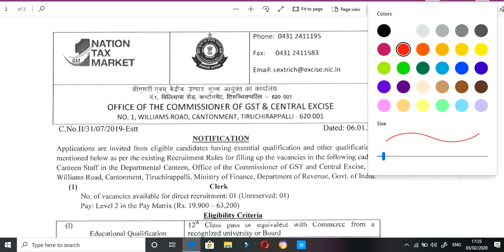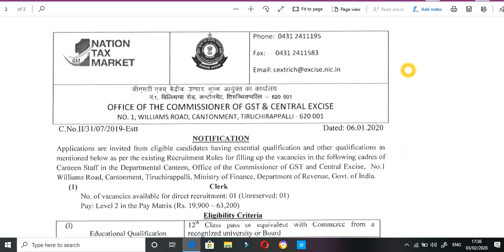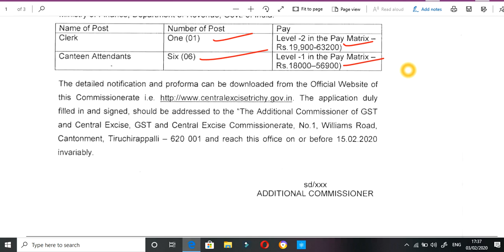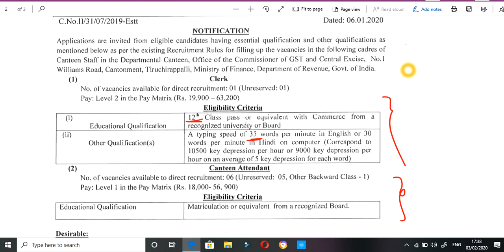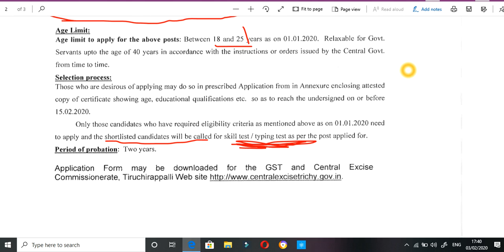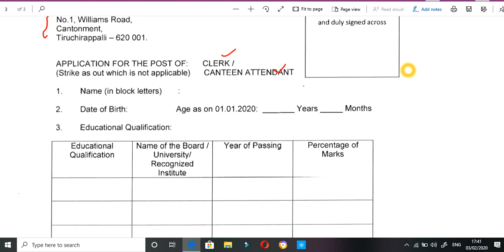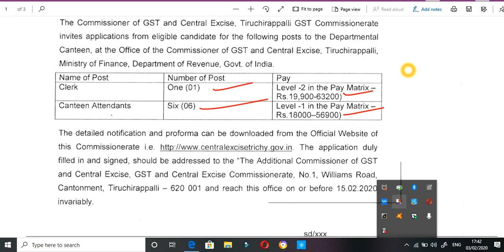పరీక్ష లేదు . కేవలం ఈ ప్రశ్నలకి తెలిస్తే కేంద్ర ప్రభుత్వంలో ఉద్యోగం వచ్చే అవకాశం . DONT MISS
FIRST MEN IN INDIA

FIRST PERSON TO WIN RAJIV GANDHI KHEL RATNA AWARD
FIRST SPORTSWOMEN TO RECEIVE ARJUNA AWARD

BITS